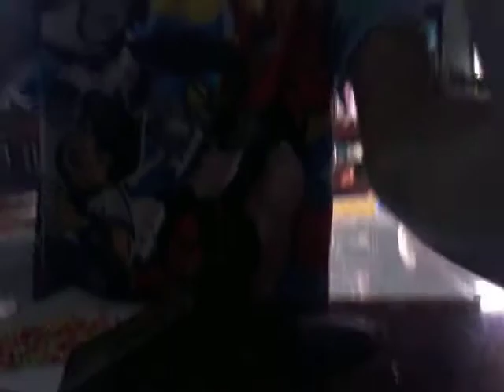กินไอติมกลม E.P1